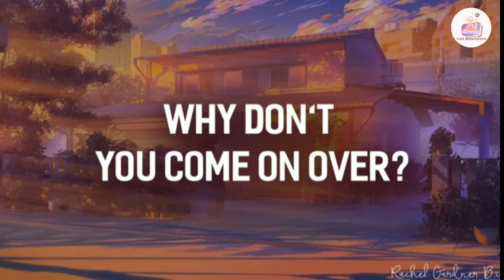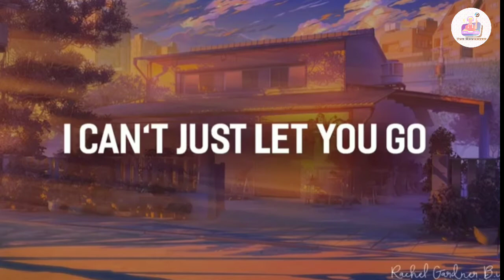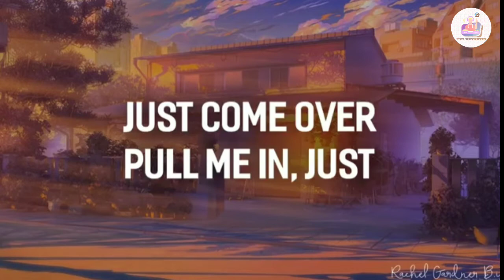Maren Morris & Grey - The Middle (Lyrics) new song for 2020 | new English song for 2020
Maren Morris & Grey - The Middle (Lyrics)ft.new song for 2020 | new English song for 2020
Artist.         :          Maren Morris & grey
Song.         :          The Middle
Edited by.  :           Akshay bhojaiya
Follow me
👉 The Songster :

The lyrics :

Right over there, sat on the stairs
Of just how we got into this mess, got so aggressive
I know we meant all good intentions

[Chorus: Maren Morris]
Oh baby, why don't you just meet me in the middle?
Baby, why don't you just meet me in the middle?

Ohh, take a step
And taps are still running, dishes are broken
How did we get into this mess? Got so aggressive

[Bridge: Maren Morris]
Regardless of my objection, oh, oh
And it's not about my pride
I need you on my skin
Just come over, pull me in, just

[Chorus: Maren Morris]
Oh yeah, I'm losing my mind just a little
Oh, in the middle
Baby-y-y, why don't you just meet me in the middle, baby?